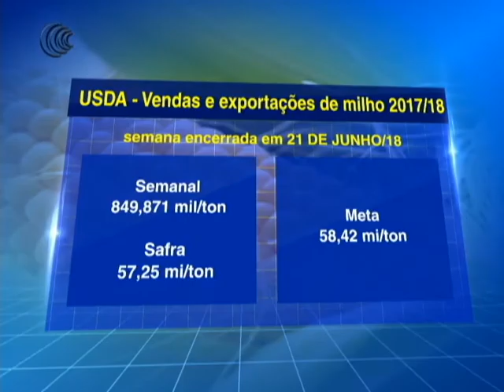VENDAS E EXPORTAÇÕES MILHO USDA - 28/06/2018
Exportadores dos Estados Unidos venderam 849,871 mil toneladas de milho da safra 2017/18, já descontados os cancelamentos, na semana encerrada em 21 de junho, informou nesta quinta-feira (28) o Departamento de Agricultura do país (USDA).